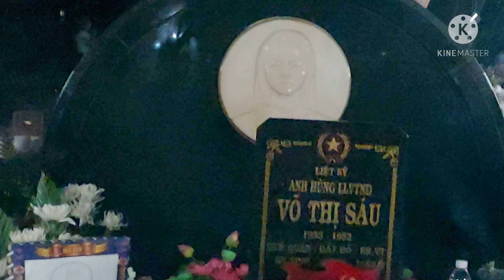CHIA SẺ NGHI THỨC MUA ĐỒ LỄ CÚNG BÁI NGHĨA TRANG HÀNG DƯƠNG VÀ MỘ LIỆT SỸ: VÕ THỊ SÁU | NGUYỄN ĐỢI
Đây là Clip được quay do Nguyễn Đợi khi tham quan du lịch Côn Đảo!